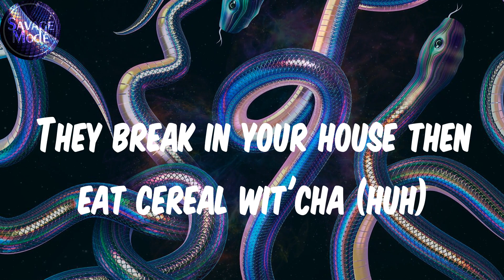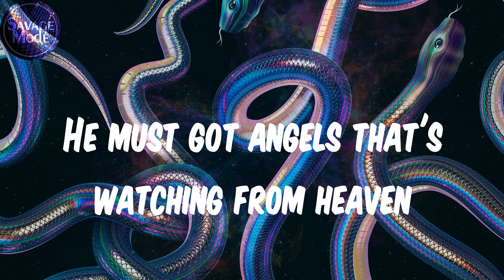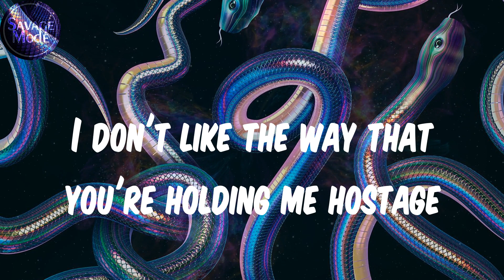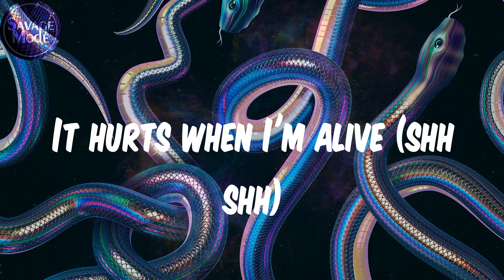Gucci Mane (Lyrics) - Serial Killers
Lyrics:
Band